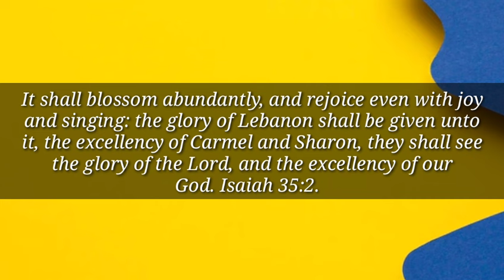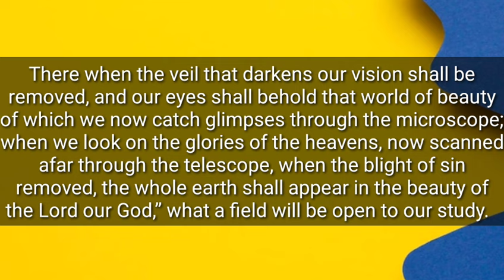HANYA BERSUKACITA DAN BERNYANYI l RENUNGAN HARIAN l 22/12/2023